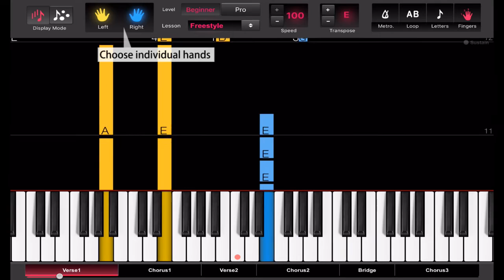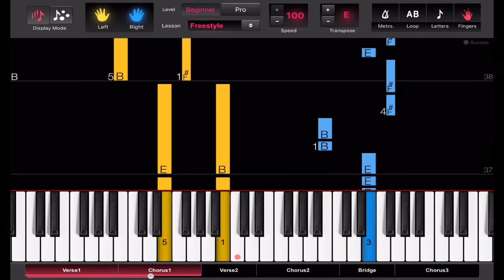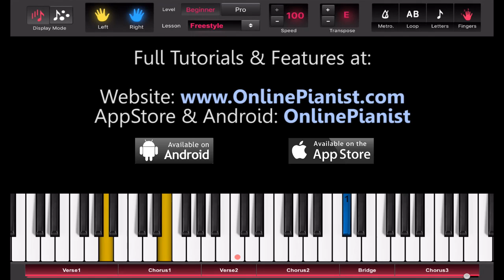One Direction - Infinity Piano Tutorial - How to Play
How to play Infinity by One Direction on piano with OnlinePianist’s easy piano tutorial version!